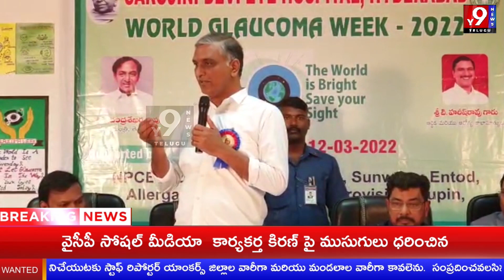ప్రజల్లో ఒక అవగాహన లేక ఈ వ్యాధిని గుర్తించలేకపోతున్నారు || Y9NEWS TELUGU